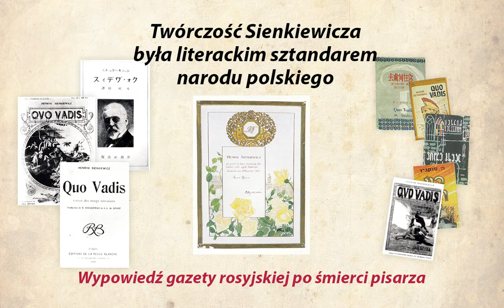praca 18 ---- henryk sienkiewicz